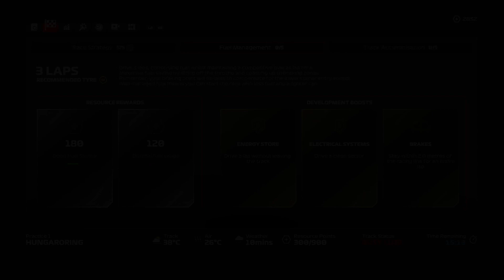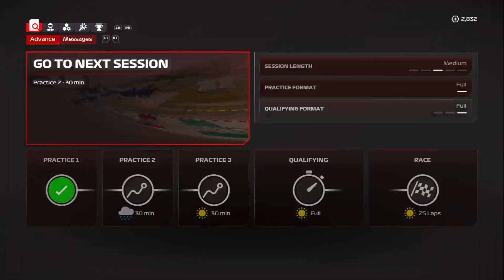F1 24 - My Team Career - Season 2 - Round 13 - Hungary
Welcome to F1 24, We'll be taking on Career mode with our very own team
For season 2

We head to round 13 in Hungary